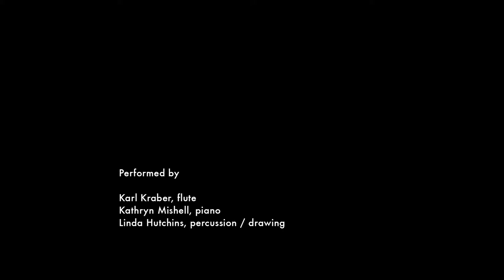Salon Concerts-Five Sketches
Five Sketches is a composition by Kathryn Mishell for flute, piano and visual artist. The artist, Linda Hutchins, performs what is essentially a percussion part, striking and stroking a prepared drawing surface with both hands, wearing silver thimbles that make sound as well as marks. She is not simply inspired by or responding to music, but an integral part of the music. The act of performing the work generates a suite of drawings that are a visual analog to the music.